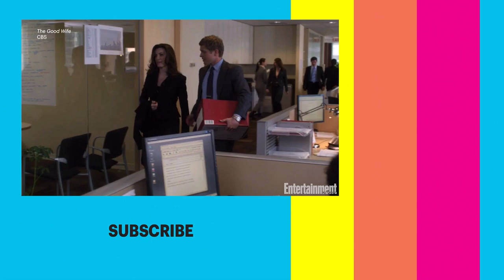Matt Czuchry On 'Gilmore Girls', 'Good Wife' & 'The Resident' | Quick Binge | Entertainment Weekly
Quick Binge: Matt Czuchry's Guide to Diving Into 'Gilmore Girls' and 'The Resident.'